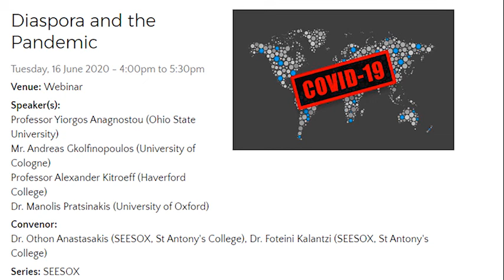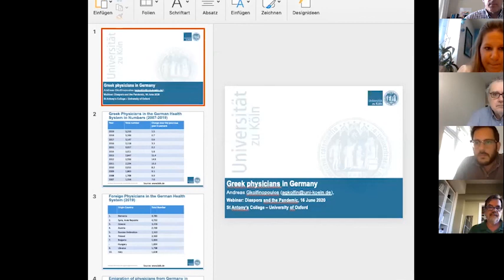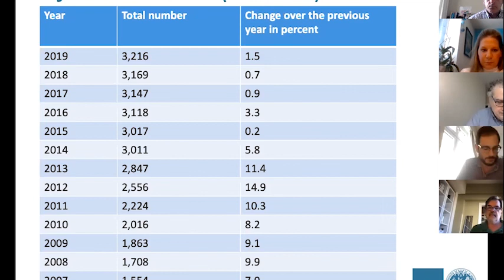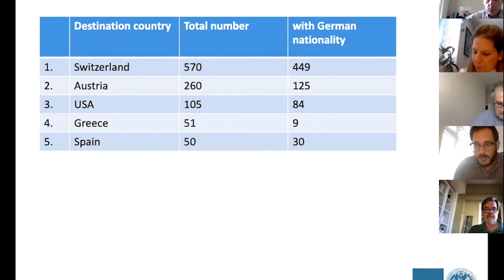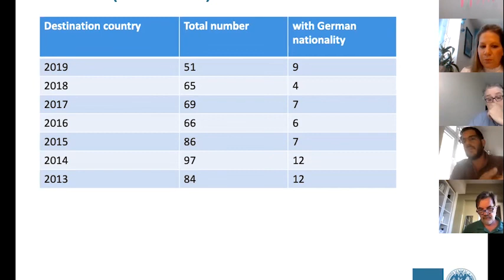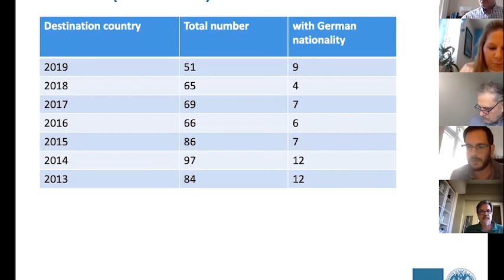Greek diasporas and the pandemic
Speakers: Yiorgos Anagnostou (Ohio State University); Andreas Gkolfinopoulos (University of Cologne); Alexander Kitroeff (Haverford College); Manolis Pratsinakis (University of Oxford)
Convenor: Othon Anastasakis (SEESOX, St Antony's College) and  Foteini Kalantzi (SEESOX, St Antony's College)